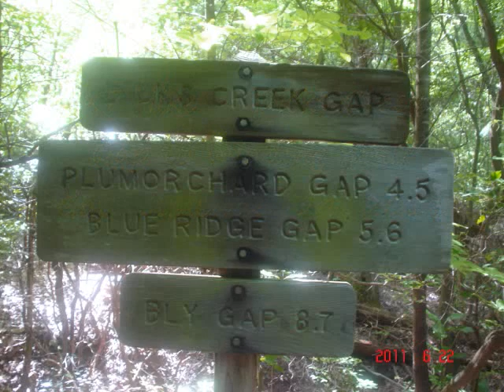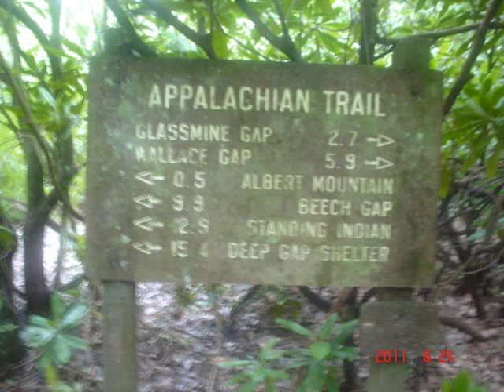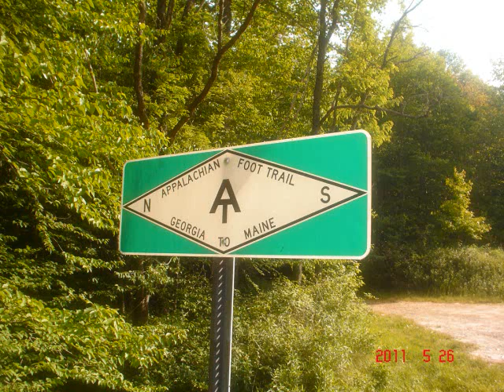Dicks Creek Gap to Winding Stair Gap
3 day section hike on the A.T. from Dicks Creek Gap to Winding Stair Gap. approx. 40 miles